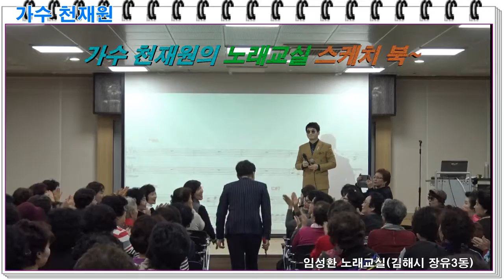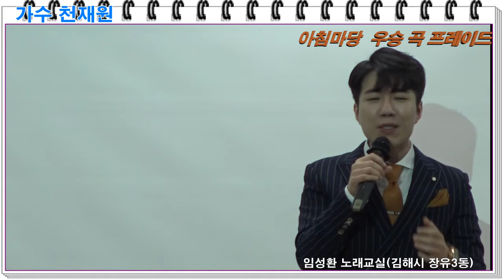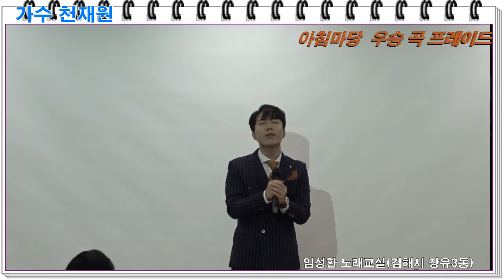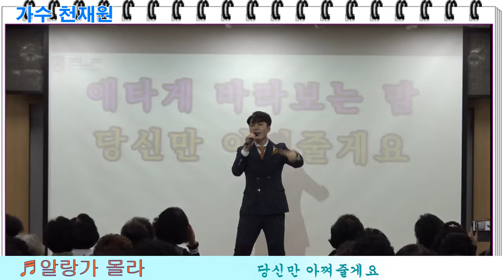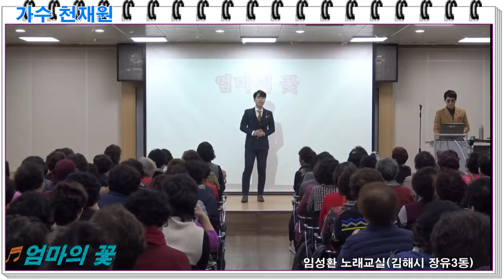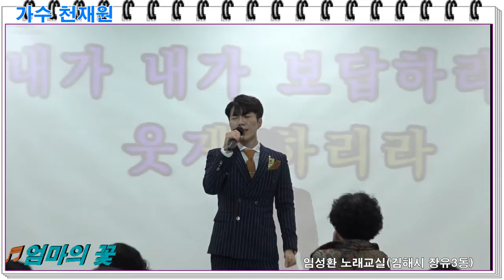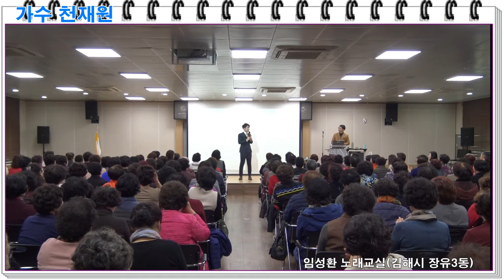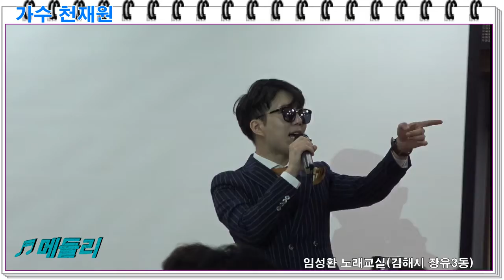가수 천재원의 노래교실 스케치 북(임성환의 김해 장유3동 주민센터 노래교실)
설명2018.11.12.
♬아침마당 우승곡 프레이드
♬알랑가 몰라(작사 작곡 천재원)
♬엄마의 꽃(작사 작곡 천재원)
♬메들리